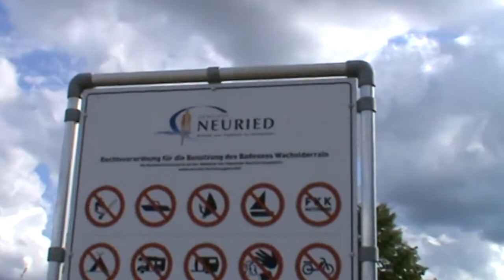Neuried et le bain involontaire de Domino avec Foxy le camping car (août 2017)